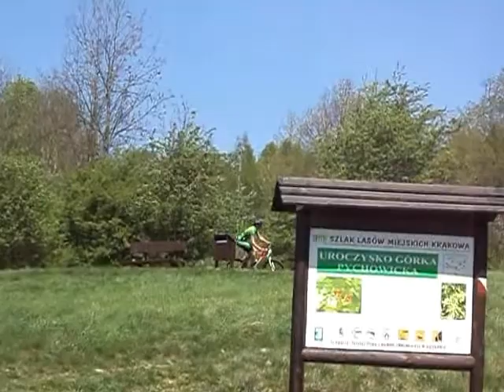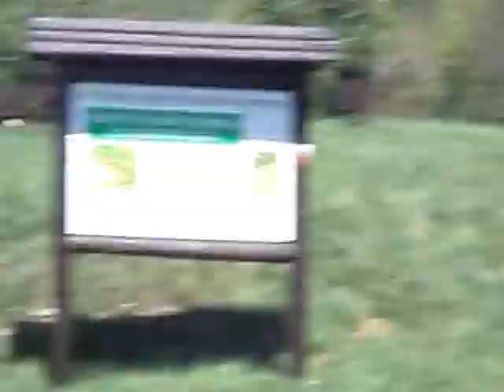XC Pychowice 2012 wiosna